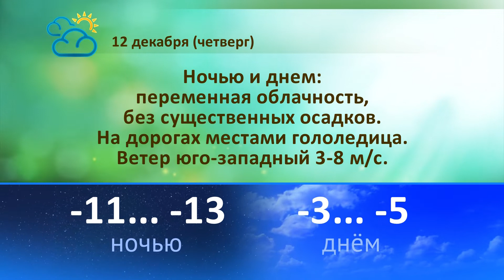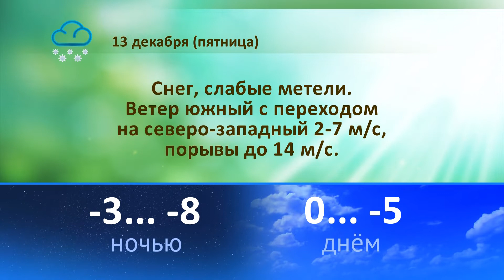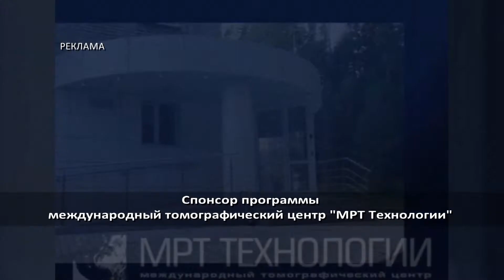Погода на 12, 13, 14 декабря